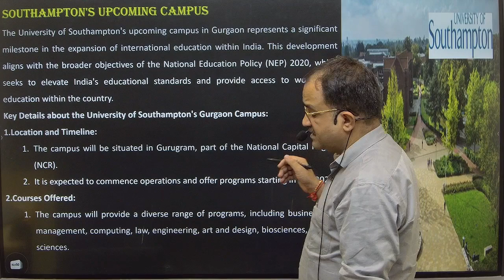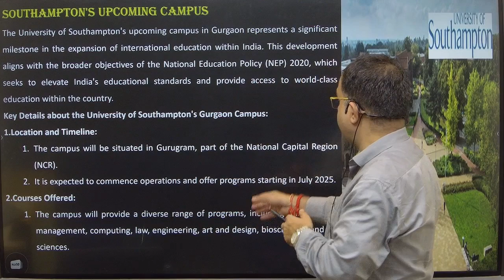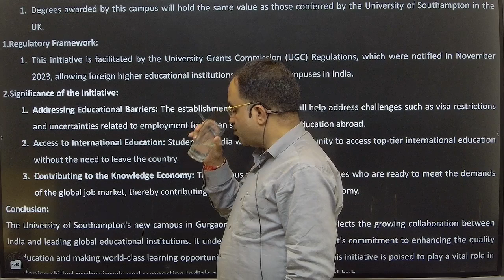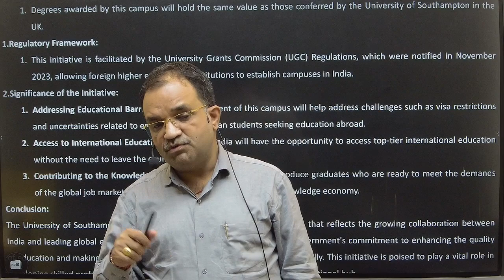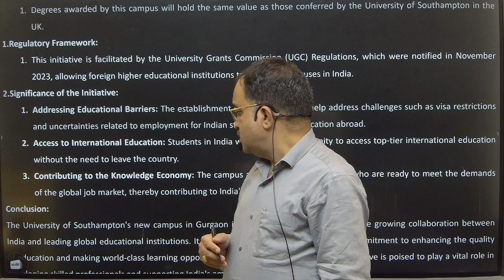Southampton’s Upcoming Campus | Current Affairs | UPSC | SSC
🌟 Welcome to Vashishth IAS Academy - Empowering Dreams, Transforming Lives! 🌟
🎓 Established in 2008, Vashishth IAS Academy has been a beacon of excellence in civil services coaching for over 15 years in Ludhiana Punjab. Our commitment to nurturing future leaders has made us a trusted name in the real UPSC and other competitive exams.
📚 Why Choose Vashishth IAS Academy?
✅ Proven Track Record: With a rich history of producing successful candidates, our track record speaks for itself. Our alumni have consistently secured top ranks in the UPSC examinations, and their success stories are a testament to the quality education we provide.
✅ Experienced Faculty: Our team of seasoned educators comprises former civil servants, subject matter experts, and industry professionals. They bring a wealth of knowledge and practical insights to the classroom, ensuring a holistic learning experience.
✅ Comprehensive Curriculum: We believe in a well-rounded approach to exam preparation. Our meticulously crafted curriculum covers the entire spectrum of topics, providing students with a thorough understanding of the subjects and current affairs.
✅ Innovative Teaching Methods: We employ modern and effective teaching methodologies to keep pace with evolving examination patterns. Interactive sessions, group discussions, and personalized mentoring are integral to our pedagogy.
🏆 Our Achievements:
Over the years, Vashishth IAS Academy has consistently achieved outstanding results, with many of our students securing top ranks. Our commitment to excellence has earned us the trust of aspirants nationwide.
📍 Visit Us:
Experience the Vashishth IAS Academy difference! Visit our state-of-the-art facilities and interact with our faculty to kickstart your journey toward success.
🏢 Address: 268A, 1st floor, Above Basant Ice Cream, Krishna Mandir Road, Near Ishmeet Chowk, Ludhiana.
Your success story begins here at Vashishth IAS Academy! 🔔